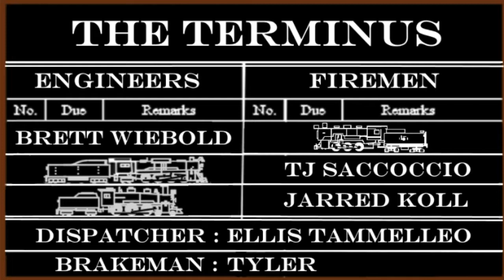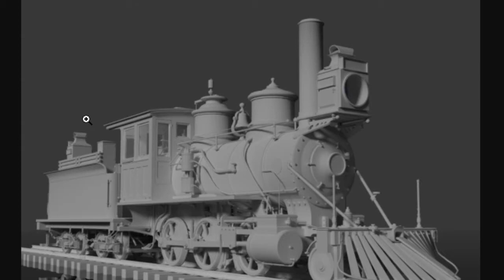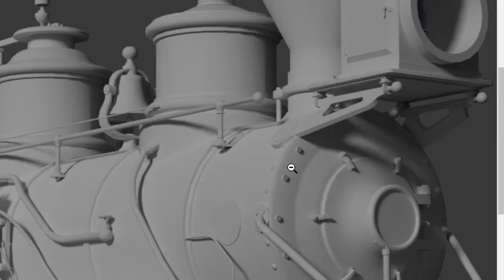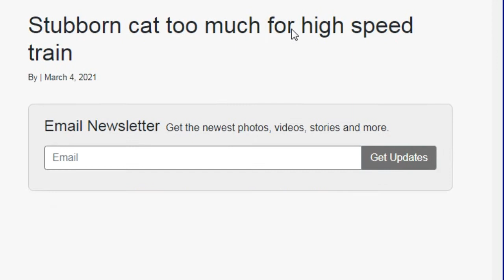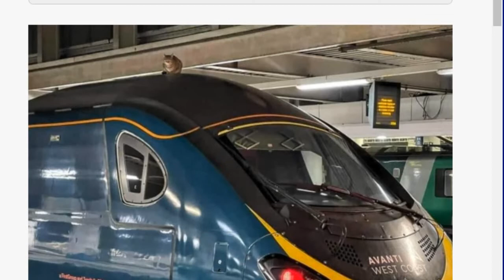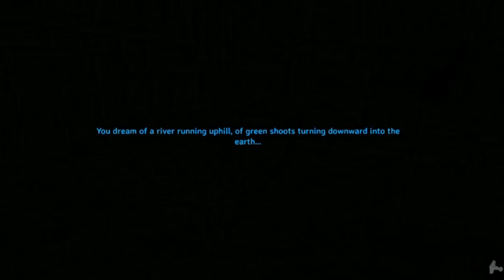The Terminus Podcast (Ep. 156: OUR Delay, Comrade)